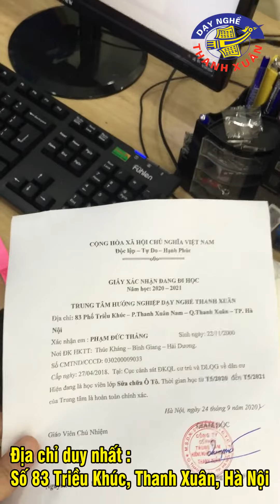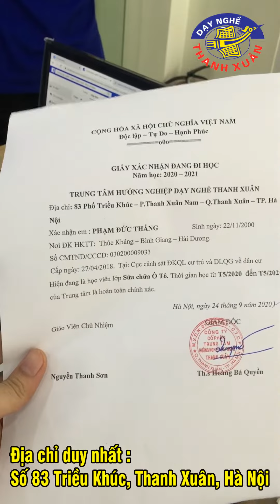Xác nhận học viên đang học tại Dạy nghề Thanh Xuân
Dạy nghề Thanh Xuân là trường dạy nghề uy tín 30 năm tại Hà Nội. Đào tạo từ cơ bản đến chuyên sâu các nghề sửa chữa ô tô, xe máy, điện lạnh, điện tử, điện dân dụng, điện công nghiệp...
Hàng năm trường đào tạo hàng vạn kỹ thuật viên có tay nghề cho thị trường Hà Nội và cả nước.
Có rất nhiều bạn trên 18 tuổi và trong độ tuổi tham gian nghĩa vụ quân sự. Khi các bạn đang học nghề tại Dạy nghề Thanh Xuân mà có lệnh gọi nhập ngũ thì, hãy xin giấy xác nhận đang theo học tại trường và nộp cho chính quyền địa phương.
Học viên mang chúng minh thư xuống văn phòng trường để làm giấy xác nhận.
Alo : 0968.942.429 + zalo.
💡 Khóa học nghề sửa chữa ô tô
👉 Khóa học nghề sửa chữa ô tô : Điện - Máy Gầm - Điều Hòa
👉 Khóa học nghề sửa chữa ô tô : Điện - Máy Gầm
👉 Khóa học nghề sửa chữa ô tô : Điện - Điều Hòa
👉 Khóa học nghề sửa chữa ô tô : Máy Gầm